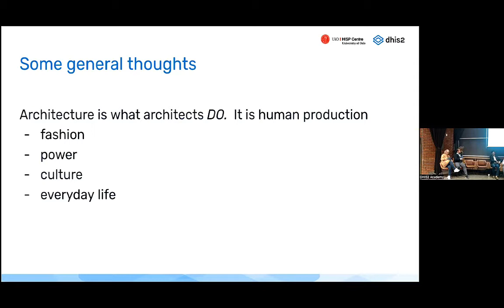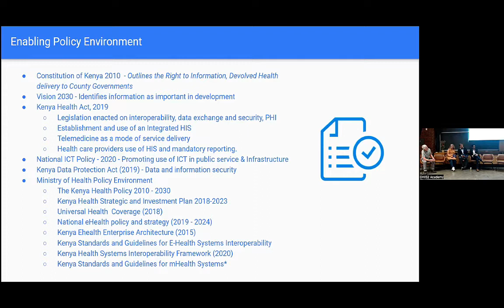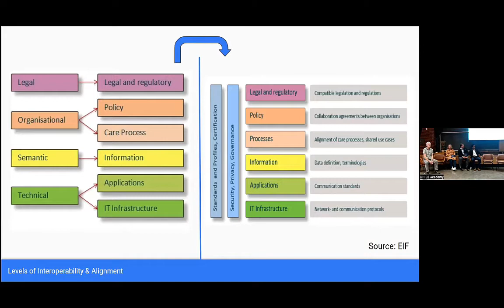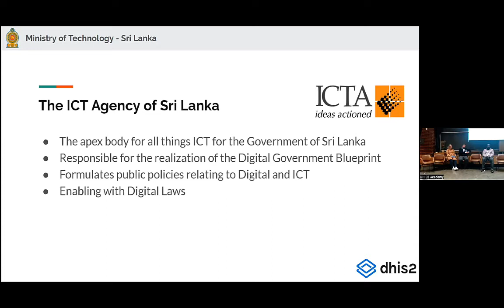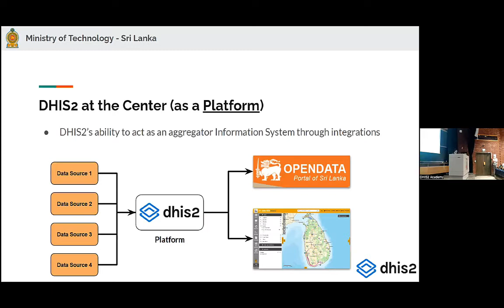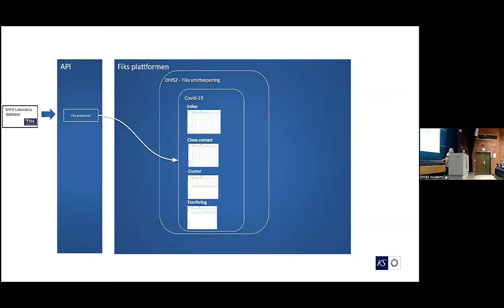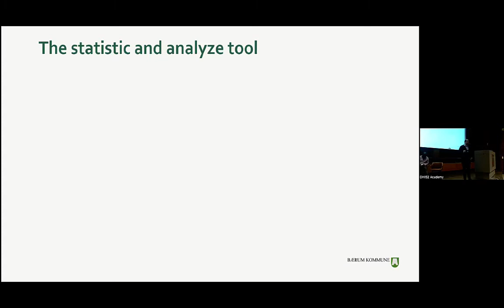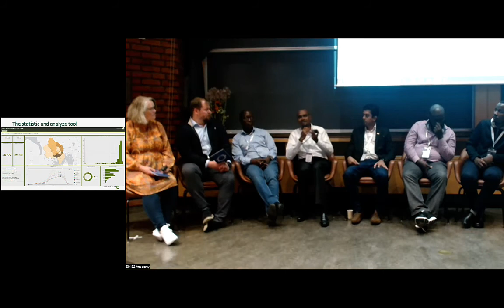DHIS2 dans le cadre de l'architecture nationale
DHIS2 est souvent un système majeur dans l'architecture du système d'information sanitaire d'un pays.  Mais c'est rarement le seul système.  Dans cette session, nous allons réfléchir à partir des expériences de la Norvège, du Kenya et du Sri Lanka sur la façon dont DHIS2 a été intégré dans une architecture plus large.  Pas seulement au niveau technique, mais aussi comment les processus d'intégration ont été guidés par les besoins en information des utilisateurs.